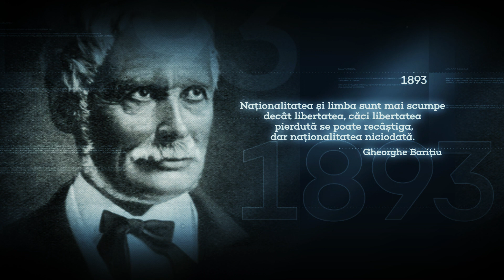9 noiembrie 1877 - Armata română cucerește reduta otomană de la Rahova.